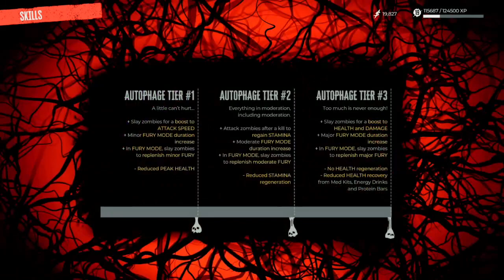Gamepass Plays: Zombies Ate the Military (Episode 3)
Unfortunately the first line of defense and the last, have been eaten.